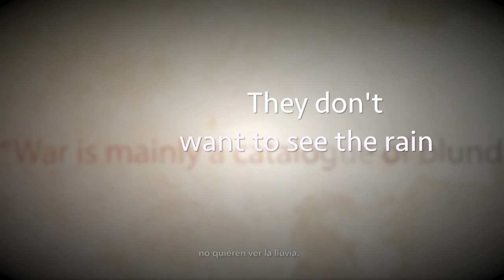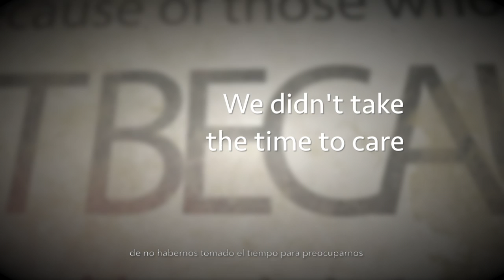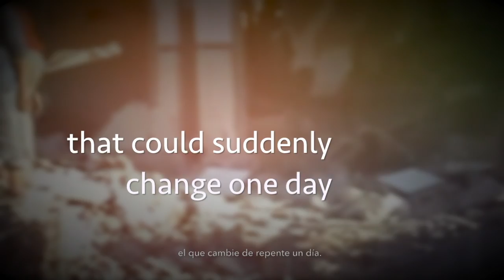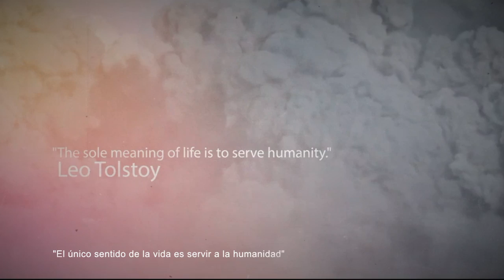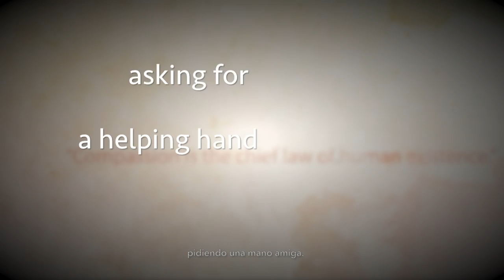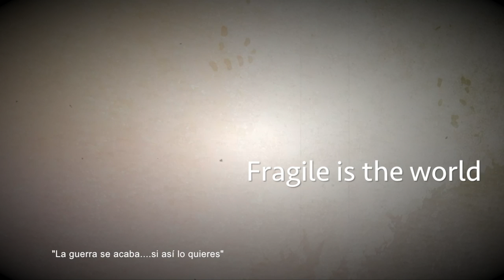David Clavijo - Fragile World (Lyric Video)